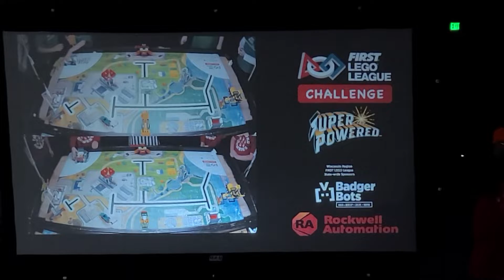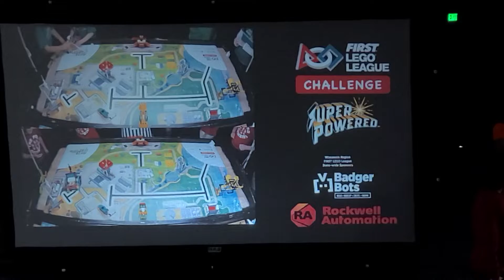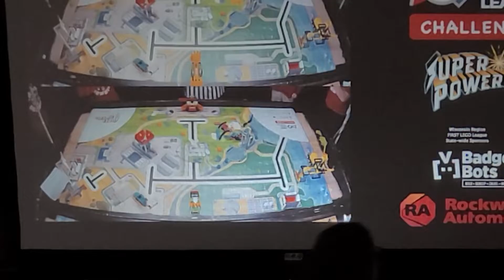The Pro Newbies FLL Competition (round 1)